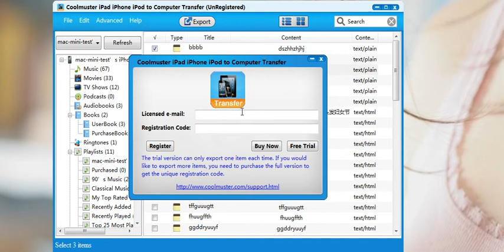How to Clone/Backup iPhone 6/6 Plus/5S/5C/5/4S/3GS Notes to Computer for Windows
This videos introduces you the easiest way to transfer notes from iPhone to computer. All you need is the iPhone to PC/Mac Computer Transfer – Coolmuster iPhone iPad iPod to PC Transfer which is compatible with iPhone 6/6 Plus/5S/5C/5/4S/3GS.